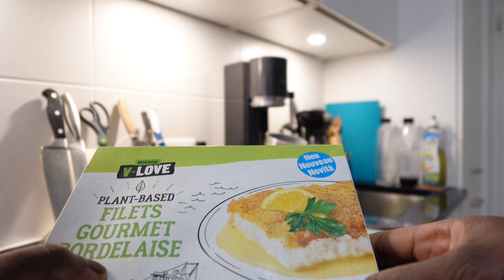Date Night Meals: Eating Vegan Fish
Today we'll cook a date night meal together. I found vegan fish, I'm cooking artichoke following  food network's recipe, roasted asparagus, yellow pepper, air fryer potatoes.

I can't wait to have you as part of our squad! 🌱🤗

Ready to dive into today's delicious vegan recipe? Let's get cooking! 👩‍🍳👨‍🍳

Q&A
-Vegan  since 2013
All my love always,
Vanessa